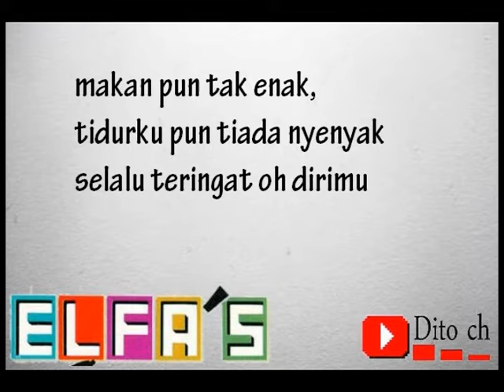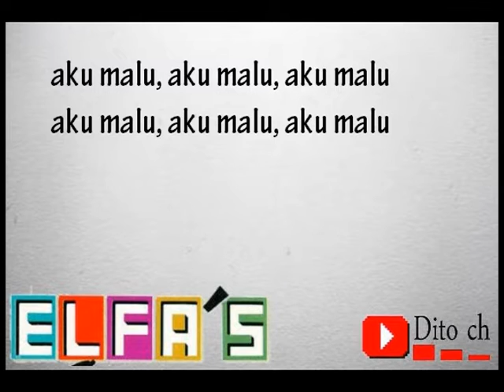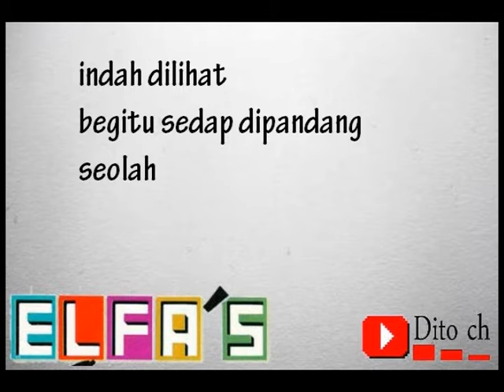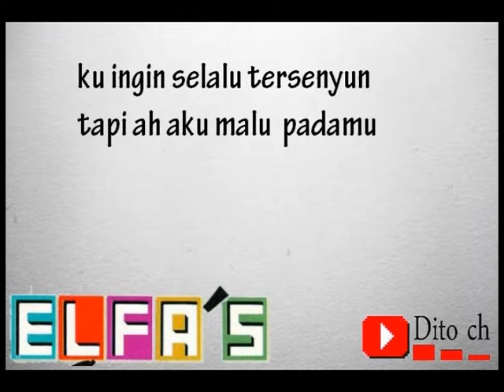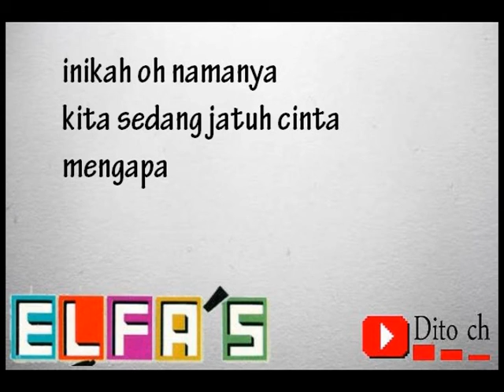Lirik Lagu Elfa's Singer - Prahara Cinta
Credit : penyanyi dan pencipta lagu Prahara Cinta

Credit: singer and songwriter Prahara Cinta